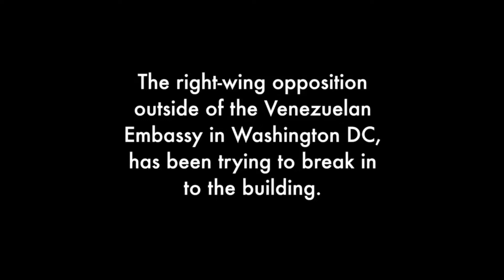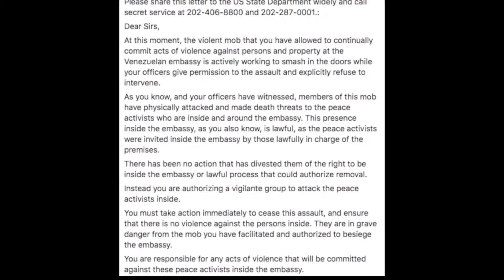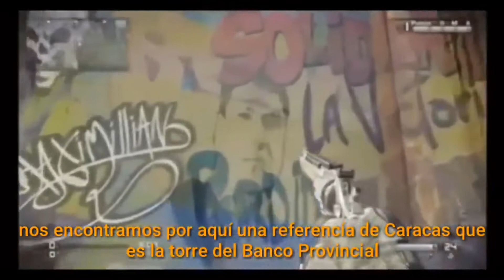Venezuela contra el Golpe y el Fascismo Fuera Yankis de América Latina 03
Venezuela contra el Golpe y el Fascismo Fuera Yankis de América Latina
Emisión especial de Cartago TV, junto a Juan Carlos Pereyra, del colectivo Alpatako, sobre la Base militar gringa en Neuquen y la solidaridad activa con la Revolución Bolivariana.